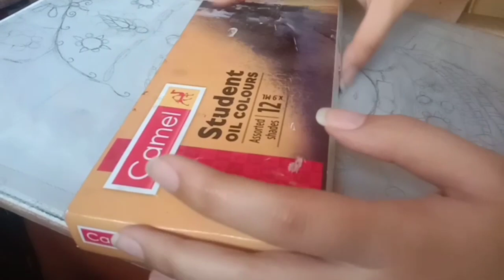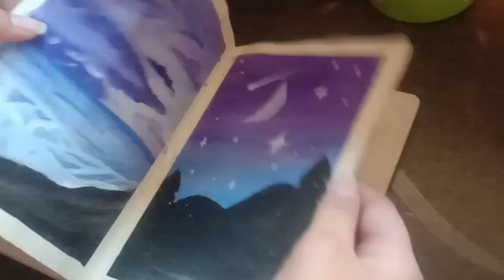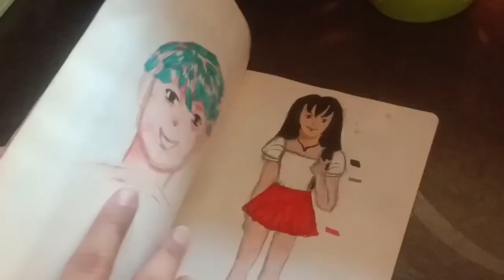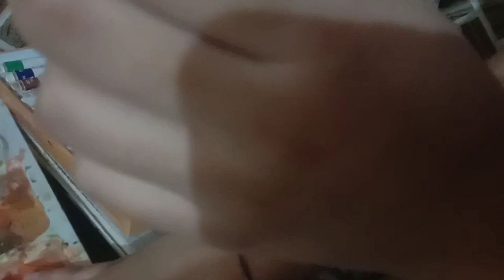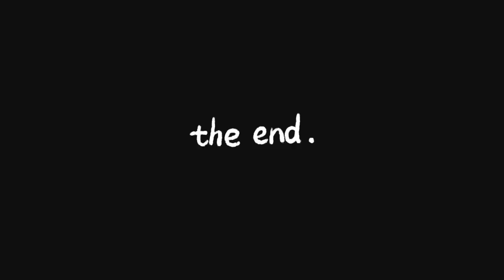art vlog #3 ✨ // + Sketchbook tour //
Hey my pixies oilpainting 💜

Welcome to my channel... So I kind of like oil painting and I used acrylic and oil together like not mixing but for base coat.. It's quiet long time I painted with oil colors OK so if you like my video then give this video a big thumbs up and subscribe to my channel and press the bell icon for notifications whenever I post new video 💜🍀
♥ more video to watch ♥
♥ let's be friends ♥
♥ app I used in this video for editing ♥
Inshot
Ibis paint ( aesthetic thumbnail )